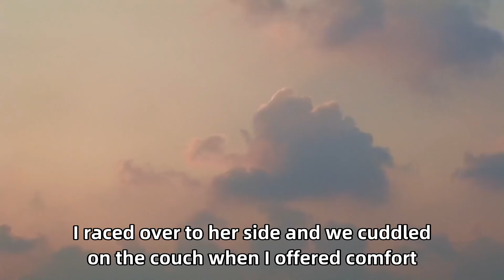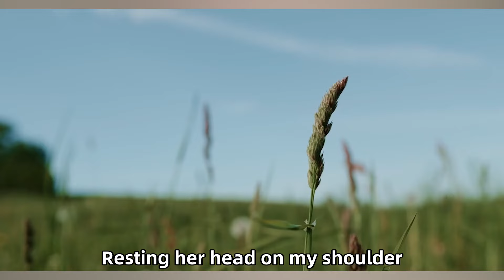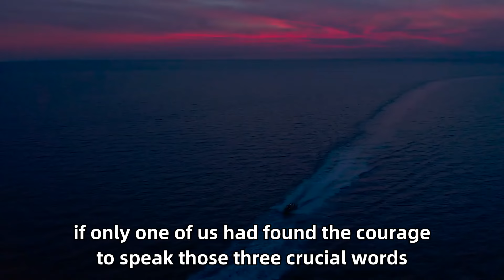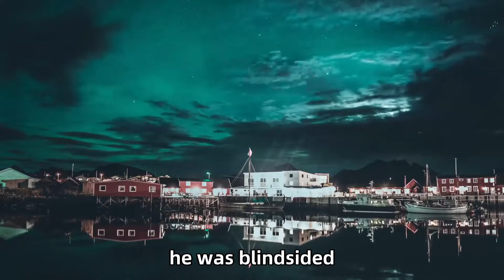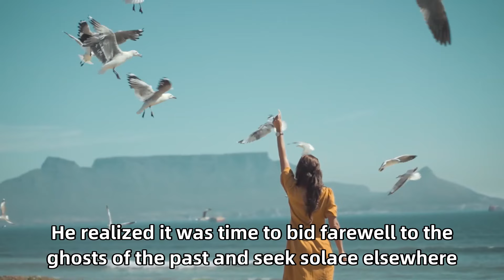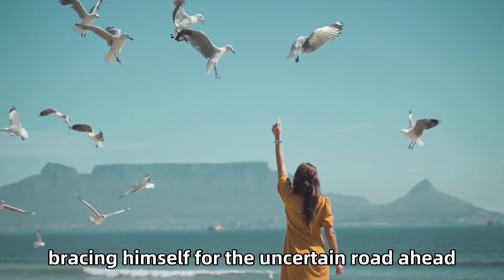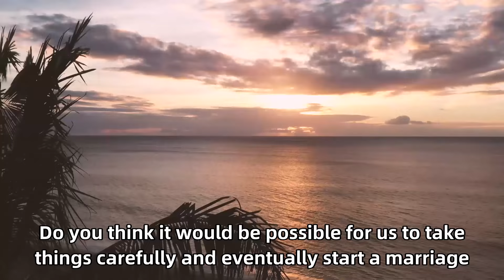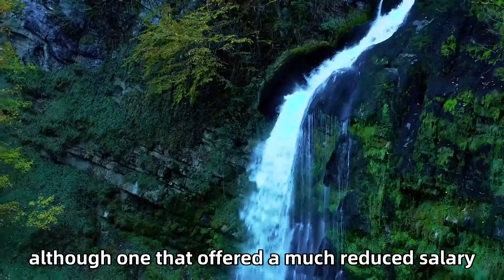He Loved His Classmate, But She Did Not Notice Him. Years Later, He Read Her Diary And Began To Cry